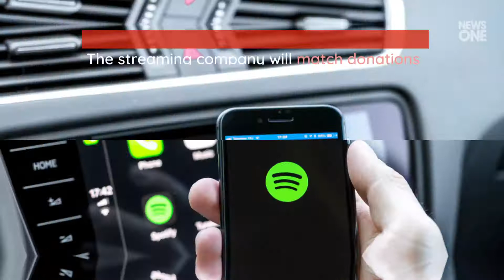Spotify Announces COVID-19 Music Relief Project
Spotify Announces COVID-19
Music Relief Project The project will assist
artists who are seeking financial relief. Spotify will partner with several
music charities, including MusiCares,
PRS Foundation and Help Musicians. The streaming company will match donations
to those charities up to $10 million. Spotify made the announcement
via Instagram
on Tuesday. Spotify,
via Instagram Spotify also plans to debut an optional feature
enabling artists to raise funds directly from fans. The company will not